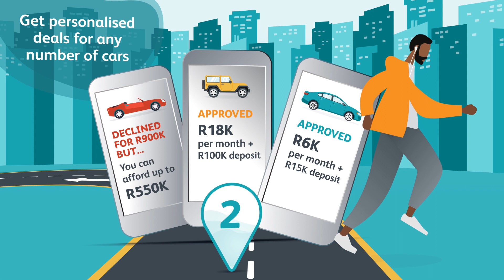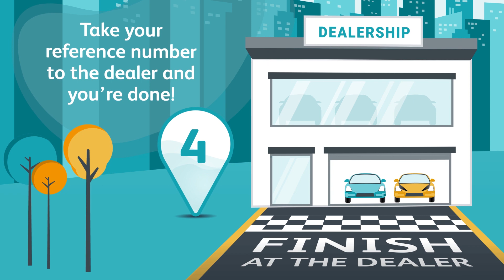Test-drive your affordability in real time with WesBank's online car finance tool.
For a personalised, real time view of a car finance deal that's ideal for you, go to » fastest.finance